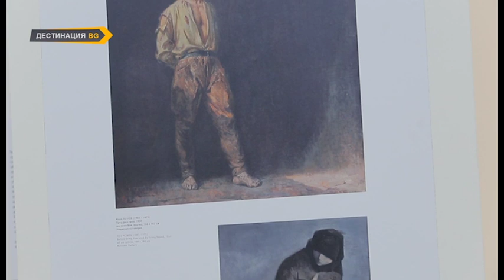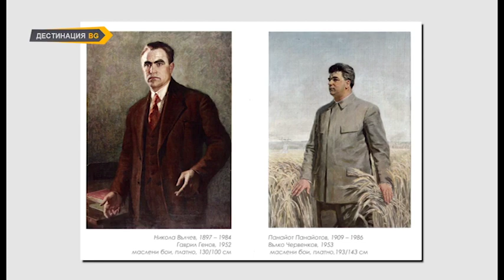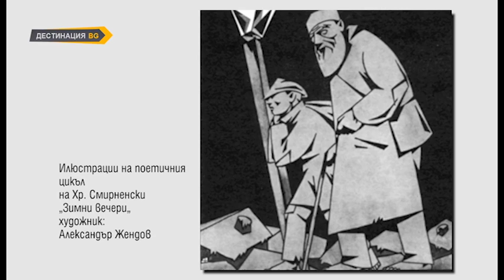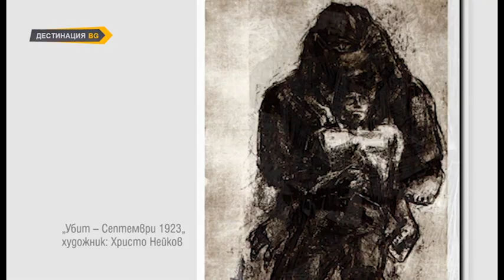док. поредица "Истории от музея" - еп. 7 "Митологеми на героичното"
Темата за изкуството от времето на социализма остава актуална и в седмия епизод от поредицата „Истории от музея“.
 Йерархичността на сюжетите, изобразявани в него, определя и тематичния принцип, по който са организирани експозициите в там.
 „Митологеми на героичното“ е темата на последната експозиция, насочена към образа на героите, жертвали живота си за утвърждаването на обществения строй.
 От куратора на експозицията Николай Ущавалийски екипът ни има възможност да научим как се развива образът на Героя и какви промени претърпява начинът, по който художниците изобразяват героичното от времената на социалистическия реализъм, до десетилетието на 80-те години.
продуцент: Дестинация БГ
сценарист и редактор: Христина Симеонова
оператори: Владислав Йорданов, Петър Петров
монтаж: Никола Стоянов